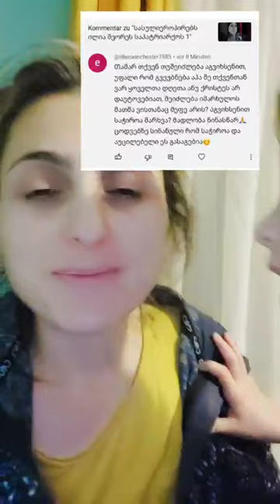რატომ არ სჭირდება მარხვა მას, ვისთანაც მეფეა?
Nona Noo
თამარ საღამო მშვიდობის✨🤍
24 Min.
Antworten
Tea Tea
სალამი თამარ
21 Min.
Antworten
Nona Noo
როგორ ეფერებააა🫂🥰
20 Min.
Antworten
Tea Tea
გენაცვალე მარიამ ხელებშიი🥰🥰🥰❤️❤️
20 Min.
Antworten
Nona Noo
ულამაზესოოოო🥰🥰🥰🥰
20 Min.
Antworten
Nona Noo
კარგად ლამაზებო🥰
14 Min.
Antworten
Tea Tea
მარიააამ სად არის შენი ლამაზი მძივები😀🥰
19 Min.
Antworten
Tea Tea
პილატეეე
17 Min.
Antworten
Davit Tsiklauri
12. ყველაფერი ნებადართულია ჩემთვის, მაგრამ ყველაფერი როდია სარგო. ყველაფერი ნებადართულია ჩემთვის, მაგრამ მე ვერაფერი დამიმონებს.
13. საჭმელი მუცლისათვის და მუცელი საჭმლისათვის, მაგრამ ღმერთი ერთსაც შემუსრავს და მეორესაც. სხეული კი არა სიძვისათვის, არამედ უფლისათვის, ხოლო უფალი - სხეულისათვის.
14. ღმერთმა აღადგინა თვით უფალი, და ჩვენც აღგვადგენს თავისი ძალით.
პირველი კორინთელთა 6